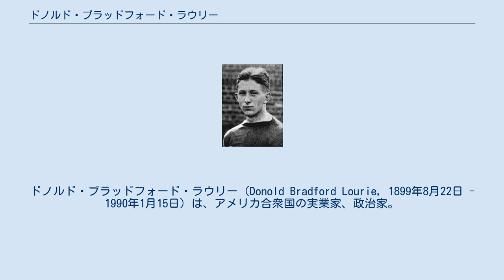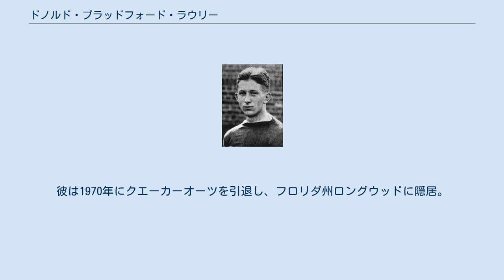ドノルド・ブラッドフォード・ラウリー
アメリカ合衆国国務次官（総務担当）
ドノルド・ブラッドフォード・ラウリー（Donold Bradford Lourie, 1899年8月22日 - 1990年1月15日）は、アメリカ合衆国の実業家、政治家。
クエーカーオーツカンパニー社長を長年にわたって務め、その他複数の企業でも幹部を務めた。
アイゼンハワー政権では総務担当国務次官。
学生時代はプリンストン大学でアメリカンフットボールをプレーし、1974年にカレッジ・フットボール殿堂入りした。
 1899年8月22日、アラバマ州ジケーターにて誕生。
イリノイ州ペルーで育ち、ラサール＝ペルー高校を経て、フィリップス・エクセター・アカデミーに入学。
 ラウリーは青年時代をアメリカンフットボールに費やし、主にクォーターバックのポジションでプレーした。
 高校時代は、フィリップス・エクセター・アカデミーの選手としてプレー。
1916年11月、伝統のアンドーヴァー戦においては、決勝のタッチダウンを決めた。
この試合では第4クォーターの最初のプレーにて、左サイドでエンドゾーンまでの33ヤードの距離を一気に駆け上がり、この試合における唯一の得点を挙げた。
 大学はプリンストン大学に進学し、アメリカンフットボールと陸上競技をプレー。
陸上競技者としては、イギリスで開催された走幅跳の大会で優勝した。
アメリカンフットボール選手としては、1920年のオールアメリカン選手に選出された。
 1920年のイェール大学戦では勝利の立役者となり、プリンストンの先輩スタン・ケックは「私のキャリアの中で最も興奮する光景がもたらされ、私の心に強く残った」と後に記した。
この試合では、プリンストンは苦戦を強いられ3-0で迎えた第2クォーター終了間際のフォースダウン時、イェール大学側40ヤードラインからのフィールドゴールを試みようとした。
キッカーにはケックが入り、ホルダーにラウリーが入った。
ここでイェール大学の選手がキックをブロックするプレーに入ったため、ラウリーはキッキングのフェイクを行った。
ラウリーはボールをそのままキープして走り出した。
ケックはラウリーをサポートするブロックに入り、ラウリーはエンドゾーンまで一気に走り抜けた。
プリンストンはその後リードを広げ、最終的に20-0で勝利した。
プリンストンは1920年のシーズンを6勝1分で制覇した。
ウォルター・キャンプはラウリーについて「常人よりもわずかに目立っており、相手のあらゆる弱点を見つけ出した」と述べた。
 1921年シーズン、ラウリーは怪我のため前半戦を棒に振った。
ラウリーは1922年に級長としてプリンストン大学を卒業。
彼はNFL加入間もないシカゴ・ベアーズから入団のオファーを受けたが、彼はそれを辞退。
母校プリンストンにバックスのコーチとして残った。
 ラウリーはジュニアチームとシニアチームの両方で、ポウ記念杯を受賞した。
ラウリーは1948年にプリンストン歴代選手による最高チームのメンバーに選出された。
1964年にはナショナル・フットボール財団が彼の生涯の功績を讃え、ゴールドメダルを授与した。
1974年にカレッジ・フットボール殿堂入り。
プリンストン大学は彼の栄誉を讃え、毎年最も優秀な新人に授与するドノルド・B・ラウリー賞を創設した。
 ラウリーはクエーカーオーツカンパニーに就労。
1923年にメアリー・エドナ・キングと結婚し、1男をもうけた。
ラウリーは1947年にクエーカーオーツカンパニー社長に就任。
1953年、ドワイト・アイゼンハワー大統領はラウリーをアメリカ合衆国国務次官（総務担当）に指名。
彼はクエーカーオーツを一旦離れ、主に国務省で組織再編について監督する任務を遂行した。
クエーカーオーツには1954年に復帰。
1956年に最高経営責任者に就任。
1961年に会長に就任。
また同時期、イリノイ・セントラル・インダストリーズ、インターナショナル・ペーパー、インターナショナル・ハーヴェスター、ノーザン・トラストでも幹部を務めた。
彼は1970年にクエーカーオーツを引退し、フロリダ州ロングウッドに隠居。
1990年1月15日にイリノイ州ウィルメットで死去。